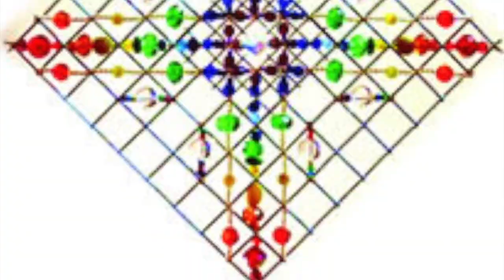Crissey on Crop Circles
Brian Crissey Preview for Spring Conference